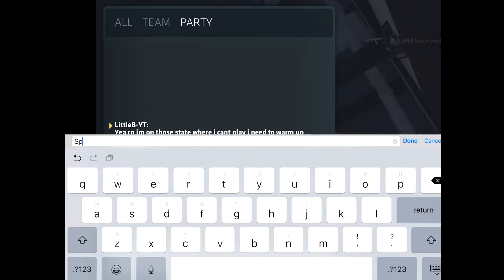Critical Ops Montage #6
CHECK OUT THE BLOOPER AT THE END OF VIDEO!

Settings:
Crosshair: 35% dynamic
3.75x
2.0 y
10% aim acceleration
100%aim assist